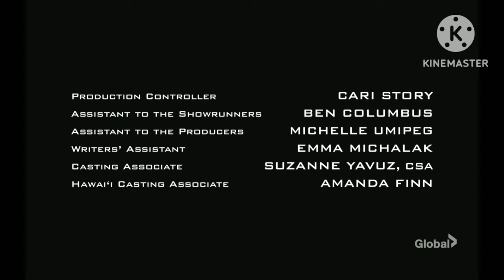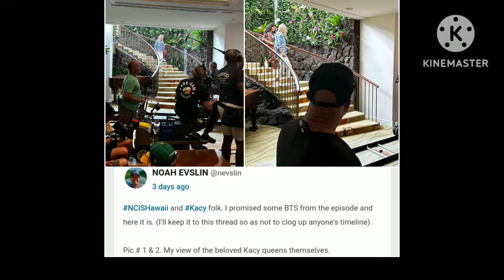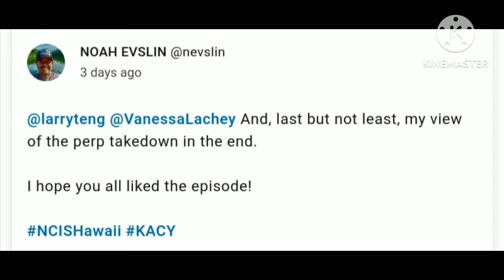Kate and Lucy - 💕Kacy💕 3.04 Video 5/BTS - Glory Box/Feeling Electric SaveNCISHawaii 💪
Season 3, Episode 4...3.04..."Dead On Arrival"

Last of the Kacy scenes. A short one actually. The ending Ohana scene in Tennant’s house and ending credits. Didn't have time to upload it when I uploaded the other four earlier in the week. 🙃

So, in order to make up for the delay, a bonus! 🤗 A little Kacy and lots of 3.04 Behind-The-Scenes (BTS), from the cast and crew, edit. 🥰

Thank You to ALL of the following, who generously shared photos and videos on social media. Most are identified in the video:

Vanessa Lachey
Tori Anderson
Alex Tarrant

Noah Evslin...Executive Producer and Writer
Larry Teng...Director

Brian DeRozan, Actor...Marco The Bellhop

Tomer Oz...Stunt Performer